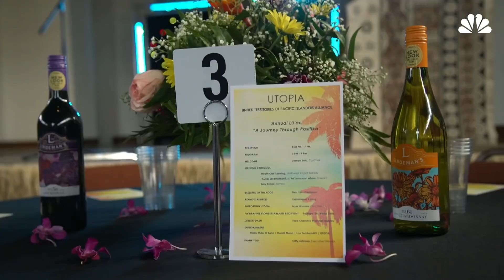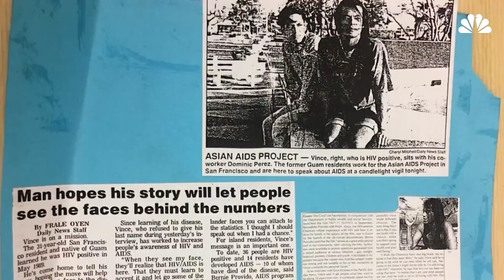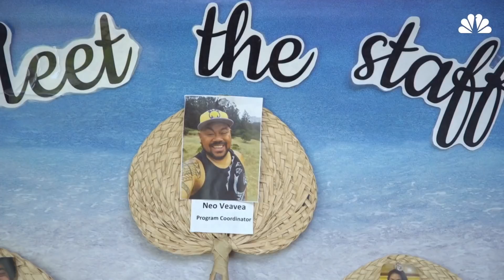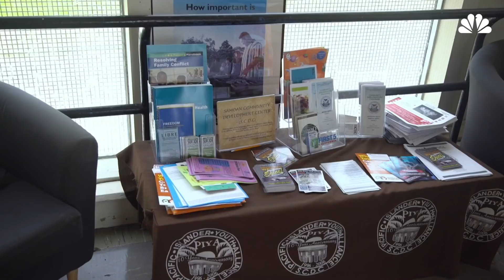Visibility At Pride: The Pacific Islanders Who Marched In 1982 | NBC Asian America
In footage from the 1982 San Francisco Pride Parade, there's a moment where folks march down the street in what looks like Samoan traditional attire. But who are they? (Part 3 of 5, "Searching for Queer Asian Pacific America")